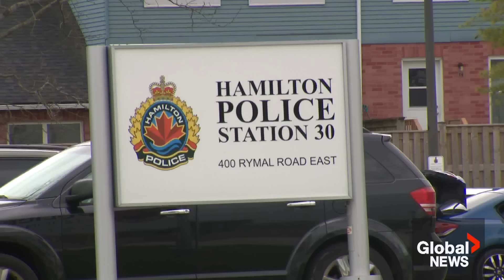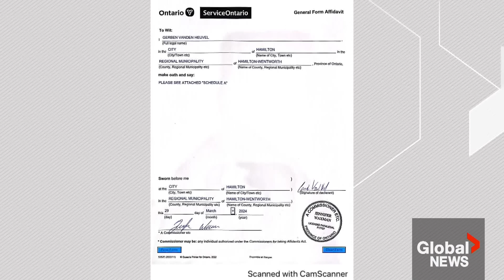Hamilton man's car impounded by police over Service Ontario's registration mistake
A Hamilton man faced a bureaucratic nightmare when his Toyota was towed and taken away by police due to a mistake with his vehicle's registration.

Despite having all the necessary paperwork, including proof of ownership and purchase, the police seized the vehicle and it took several weeks for the man to get it back.

The mistake was eventually traced back to a problem with Service Ontario, but the Ontario government has taken no responsibility for the error. The incident cost the man about $5000 and left him without his vehicle for weeks.

Global's Sean O'Shea reports.